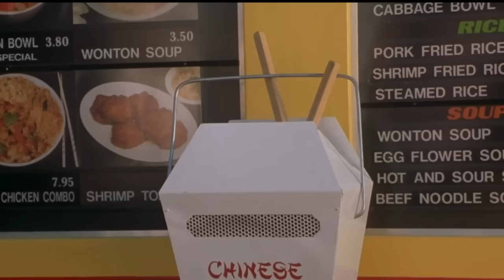How to Make Pollo Asado on the Blackstone Griddle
CJ takes inspiration from Griddle Nation and Griddle Crew member, @aldigirl_usa. This flavor-packed dish is perfect to make for a group of people, and will be a  new crowd favorite!